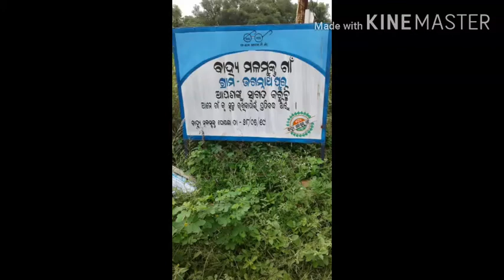Natural beauty of odisha 😙😘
Village life great life forever and ever 🙌🙏